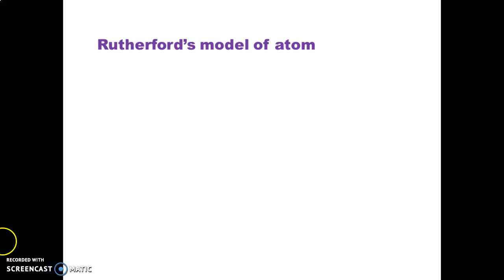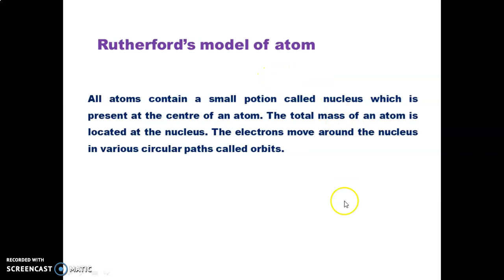RUTHERFORD'S ATOMIC MODEL